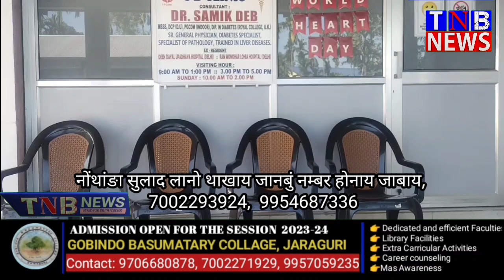आन्दायबाय नै बिथांमोना, हरनि खोमसिजों नङा साननि स्राङावनो आन्दायबाय।